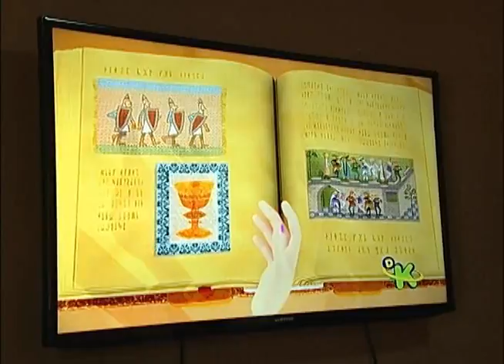130528 Brincadeira Assiste TV